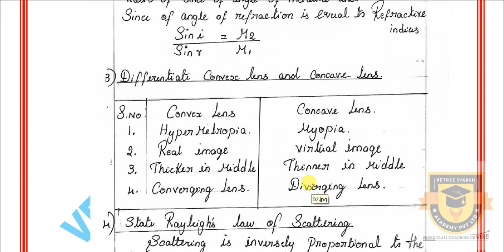PUBLIC EXAM 2020 | 10TH SCIENCE IMPORTANT QUESTIONS | SLOW LEARNERS STUDY MATERIALS | EASY TO SCORE